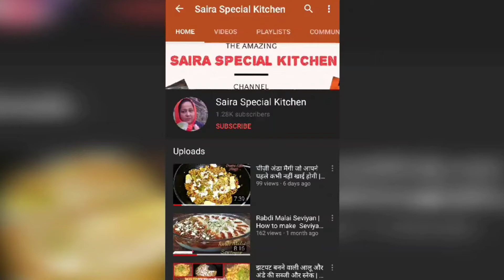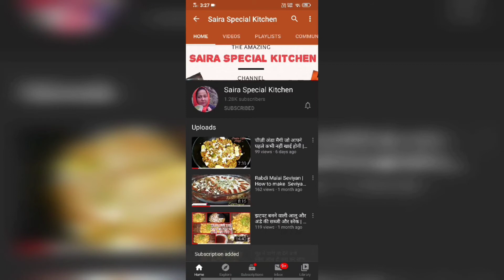Veg Galawati kabab | Lucknowi Style | Easy Recipe | गलावटी कबाब की रेसिपी | Hindi &Urdu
Veg Galawati kabab | Lucknowi Style | Easy Recipe | गलावटी कबाब की रेसिपी

 No Indian get-together is complete without scrumptious kebabs being served on the table for starters. Team the moist and juicy kebabs with spicy mint or pudina chutney along with sliced onions on the side and there's nothing quite like it. Kebabs typically refer to meaty treats either in the form of skewers or minced patties, which were traditionally made in the tandoor or tawa. A whole lot of spices go into the marinade to build on the flavour, and they are then cooked carefully to acquire the right texture. There are different kinds of kebabs that you can indulge in - galouti, kakori, tangri, Afghani, tikka masala, malai, hariyali, so on and so forth. And there are vegetarian variants too.